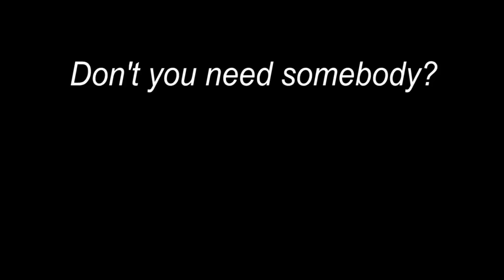Don't you need somebody | Zoology Farewell 2018 | Cotton University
Concept - Chandra Biswas
Camera and Editing - Anuran Haloi

Special Thanks :

Abhiraj , Anupam Daa, Rituraj.